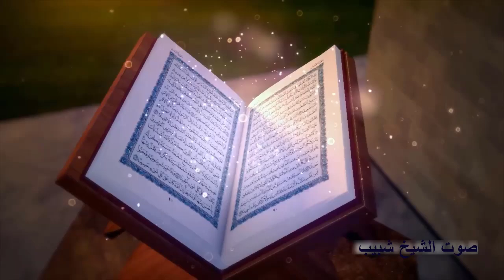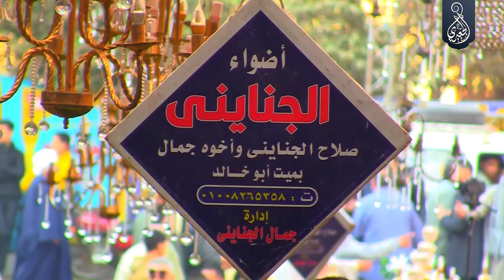الشيخ محمود الشحات أنور | الأنعام عزاء الحاج فريز الحداد | ميت أبوخالد _ ميت غمر _ دقهلية ٢٥_٢_٢٠٢٤